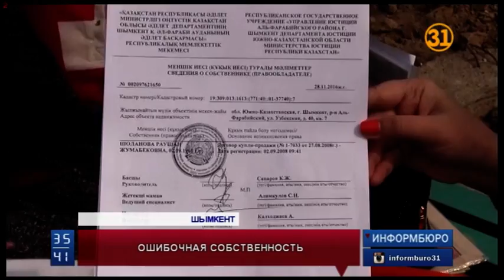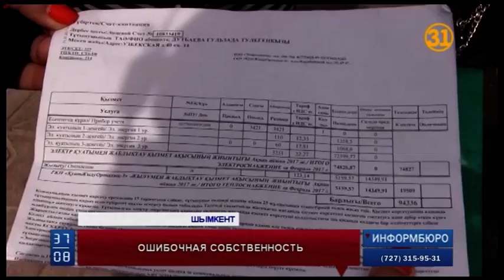В Шымкенте пенсионерка случайно узнала, что является собственником целого общежития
Сюрприз в несколько этажей. В Шымкенте пенсионерка случайно узнала, что является  собственником целого общежития. Об этом ей сообщили сотрудники управления по государственным доходам. Вот только новость эта 58-летнюю Раушан Шоланову не обрадовала, ведь её обязали оплатить имущественный налог за недвижимость, которая, по сути, ей и не принадлежит.